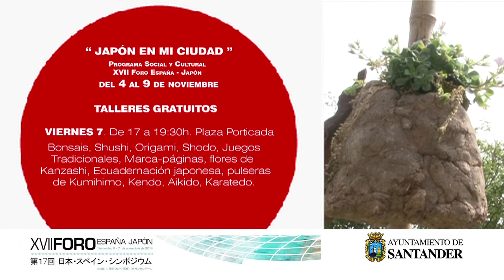Foro España-Japón. Programa social actividades de calle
La cultura milenaria de Japón saldrá al encuentro de los santanderinos del 4 al 9 de noviembre, con el programa social que el Ayuntamiento de Santander desarrollará con motivo de la celebración en la ciudad los días 6 y 7 de noviembre de la VII edición del Foro España-Japón.